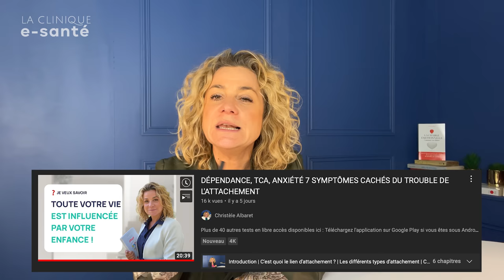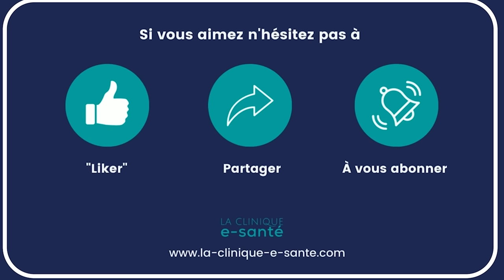TROUBLES DE L'ATTACHEMENT : LES 3 STYLES QUI CAUSENT LA DÉPENDANCE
Plus de 40 autres tests en libre accès disponibles ici :

📱 Téléchargez l’application sur Google Play si vous êtes sous Android

N'hésitez pas à partager cette vidéo avec un(e) ami(e) qui en aurait besoin

0:00 : Introduction
1:51 : Un lien conditionné depuis l'enfance
4:43 : Les symptômes du trouble de l'attachement
6:28 : Les types d'attachement problématiques
15:08: Ce qu'il faut retenir et conclusion
21:06 : Ce qu'il faut retenir et conclusion